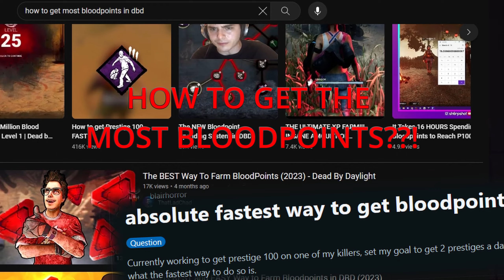THIS BUILD GETS BIG BLOODPOINTS FAST | HALLOWEEN BUILD | Dead by Daylight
AND
WE
ARE
BACK
its almost Halloween and  that means the scariest event of the year for Dead by Daylight! And we are here to help. By help I MEAN GET P100 ASAP.
yup thats right we are coming into the match with a build to help assist your killer gameplay with NOT the doctor, NOT the legion of legion members, BUT the ONE and ONLY: PINHEAD (*correction, also there's a  pinhead Larry that's canon*)
anyways
the survivors are ripping gens so fast we need to slow them down and that's something you can count on the lament configuration doing. But just in case thats not enough, why not also throw in some Hexes
RUIN?
Face the darkness?
yup
and we are topping that off with a Kickstarter of info in lethal pursuer infused with flood of rage for a lasting effect

A build for slowdown is a build for 12 hooks.
And a build for 12 hooks is a build for a happy killer.
And a build for a happy killer is a build that kills.
BIG
PROFIT

anyways

thank you everyone for supporting the cause

Also a special shoutout to all my subscribers I've gained since the start of this young/small channel. I could never thank you all enough. Seriously, thank you.